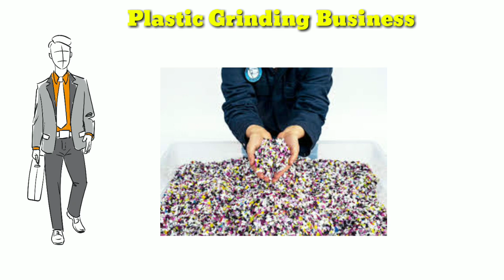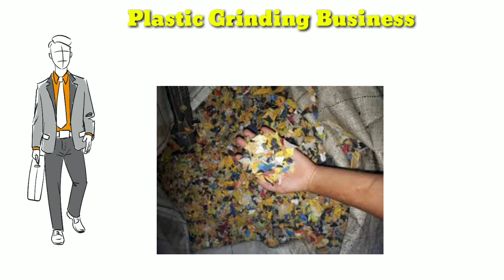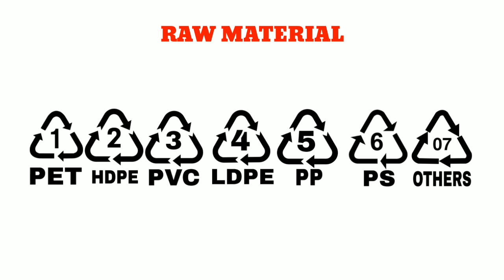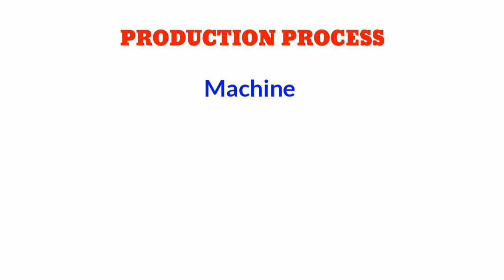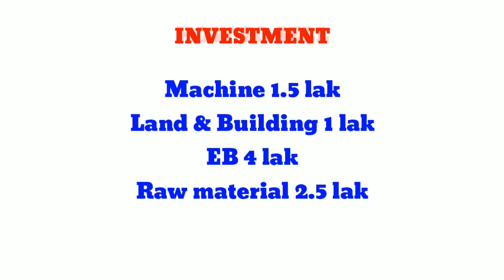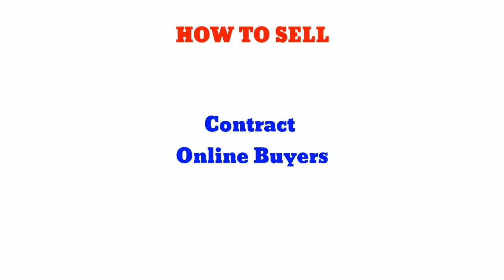Business ideas in tamil/ manufacturing business ideas/ Small business ideas/ Balu INBA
Grinding Machine:
This video is created by only business information. We are not responsible for your profit and loss.